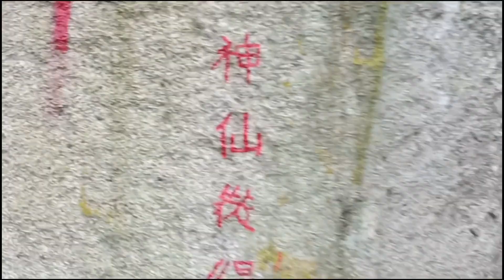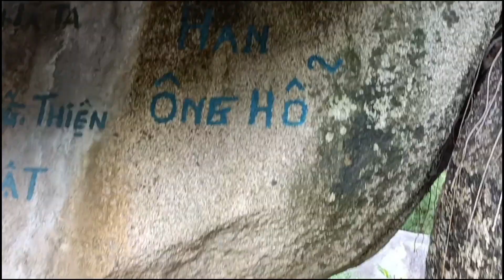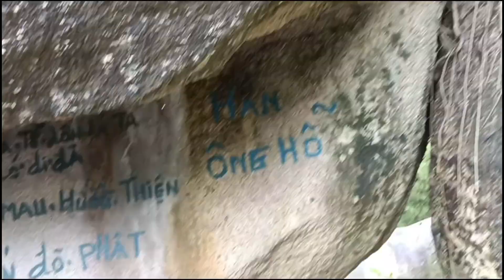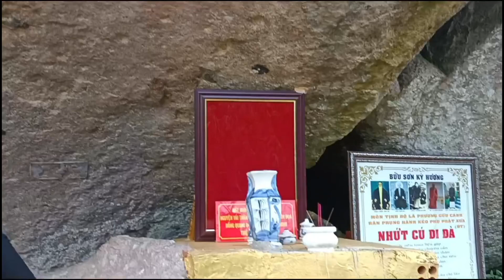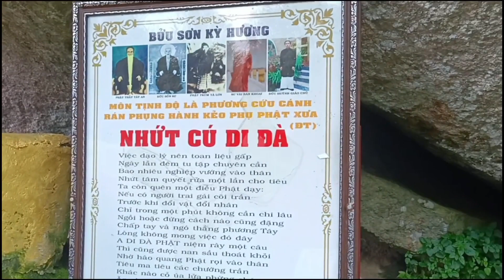Viếng Núi Tượng Với Nhiều Giai Thoại Ly Kỳ Bí Ẩn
Liên Hoa Sơn Với Nhiều Giai Thoại Ly Kỳ